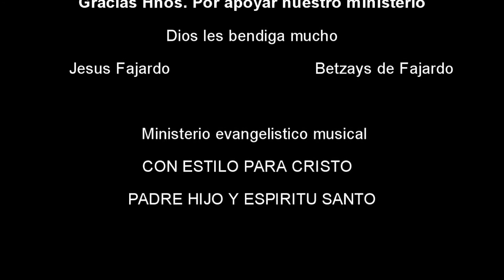Aviso de notas y acordes